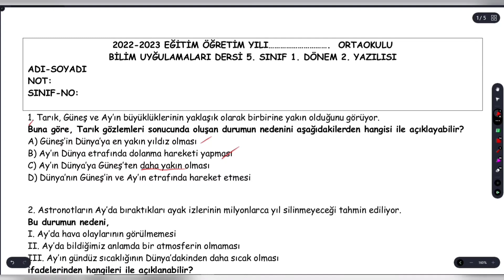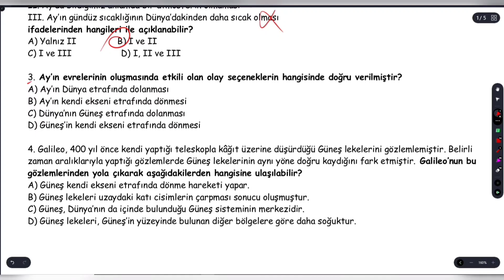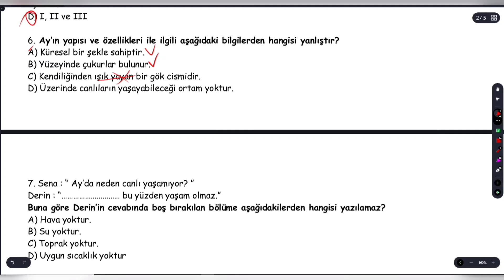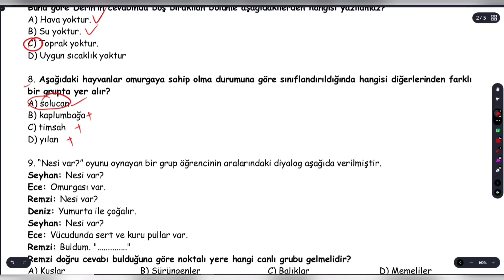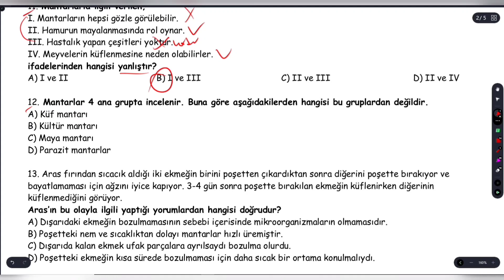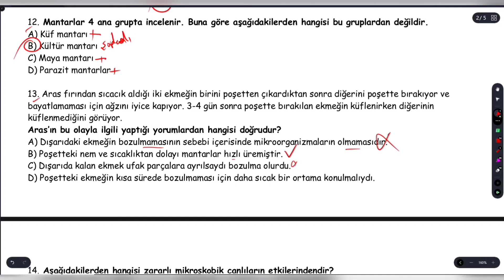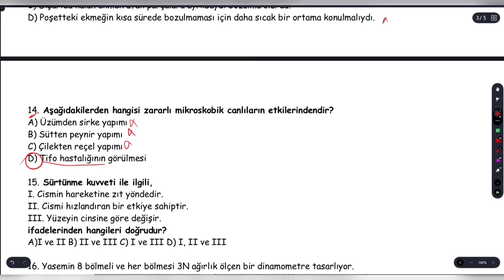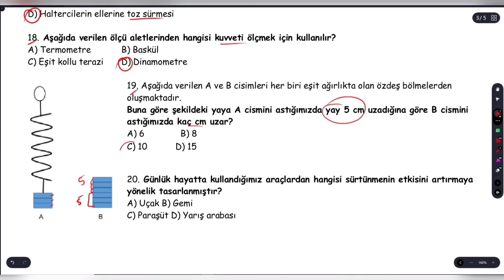5.Sınıf Bilim Uygulamaları Dersi 1.Dönem 2.Yazılı Soruları ve Cevapları Yeni (2)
5.Sınıf Bilim Uygulamaları Dersi 1.Dönem 2.Yazılı Soruları ve Cevapları Yeni (2)
5 Sınıf Bilim Uygulamaları Dersi 1 Dönem 2 Yazılı Soruları ve Cevapları Yeni (2)
5.sınıf seçmeli bilim uygulamaları 1.dönem 2.yazılı soruları ve cevapları
5.sınıf bilim uygulamaları 1.dönem 2.yazılı
5 sınıf bilim uygulamaları 1 dönem 2 yazılı
bilim uygulamaları 5.sınıf 1.dönem 2.yazılı
bilim uygulamaları 1 dönem 2 yazılı 5 sınıf
1 dönem 2 yazılı bilim uygulamaları 5 sınıf
silgili kalem
5.sınıf 1.dönem 2.yazılı bilim uygulamaları
bilim uygulamaları yazılısı